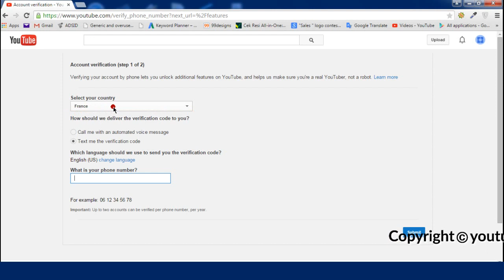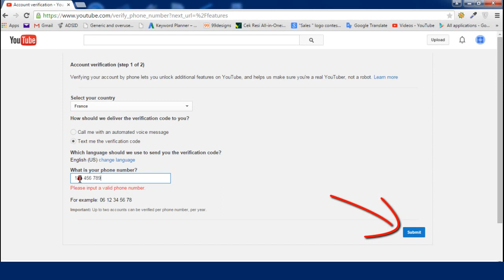How to Verify Youtube Account 2015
You can choose between receiving the verification code through a text message or an automated voice call.
With verifying your account, you can change your Youtube video thumbnail ! :D